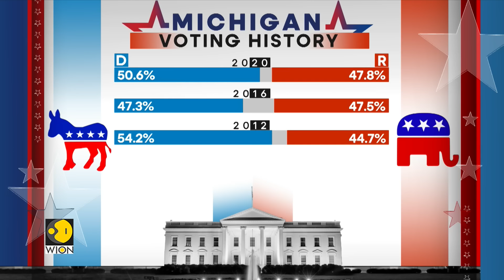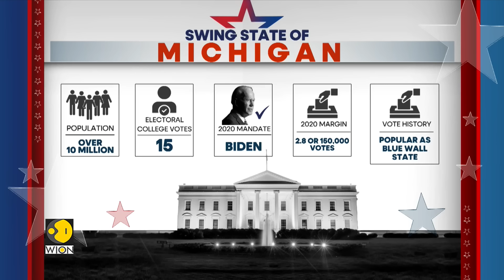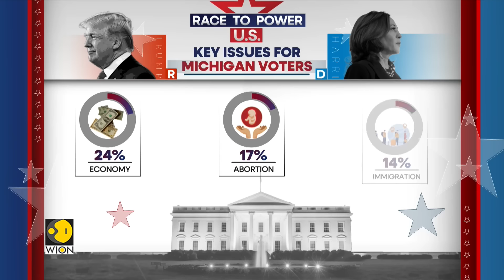US Elections: Trump Predicts Voter Fraud In Swing States | World DNA | WION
The 2024 U.S. presidential election is set for Tuesday, November 5, 2024, when Americans will cast their ballots to determine the next president of the United States. This high-stakes election will also include congressional races and various state and local contests, shaping the nation's political landscape for the years to come.